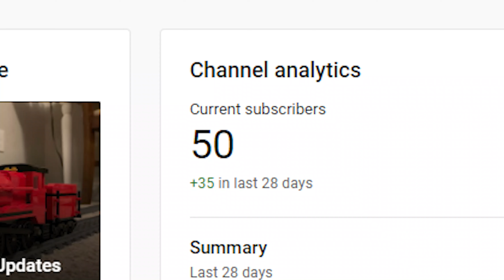Plans for 2024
Happy New Year folks! Here is a list of things to come!